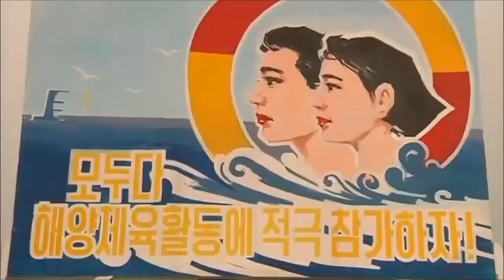Swimming Competitions Held Across Taedong River, North Korea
It rises in the Rangrim Mountains of the country's north. It then flows southwest into Korea Bay at Namp'o. In between, it runs through the country's capital, Pyongyang. Along the river are landmarks such as the Juche Tower and Kim Il-sung Square.

Trending and Viral News was launched in August 2014.  It is built to provide readers the head start to be updated with the latest craze, news, videos and trending articles around the world. How we get our news?

We have paid writers that submit their articles based from news sources. It covers top news, trending and viral videos either in social media or public networks that may interest the readers.